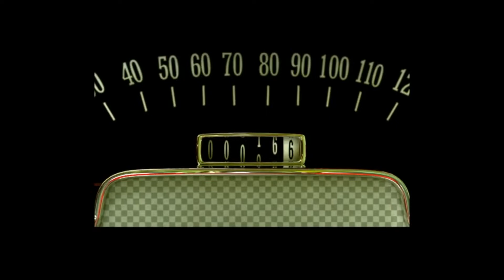RC Horror Show...Christine V2 ...the story !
un ptit cadeau ... la chaine vous remercie pour votre soutient et encouragements ... bonne fete d Halloween !!! rc bestmovies losi love We are new to youtube and will be working on perfecting these longer videos!

Products in the video are recommended for kids ages 14+